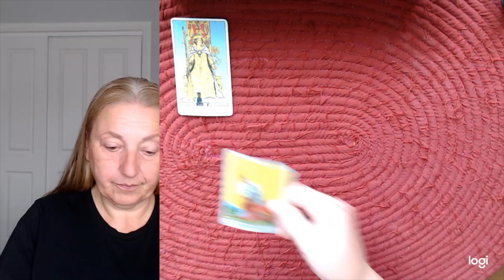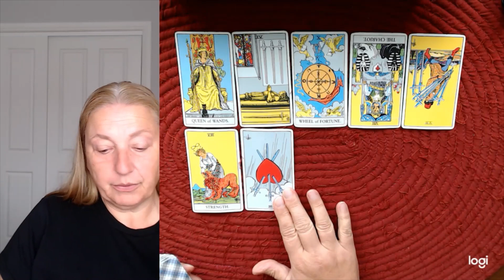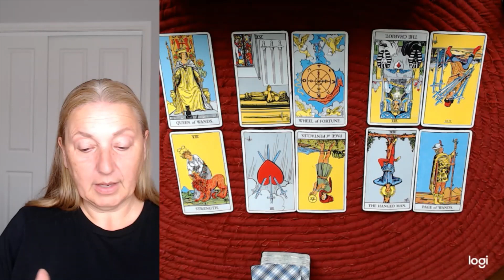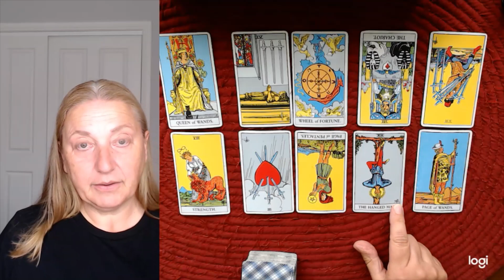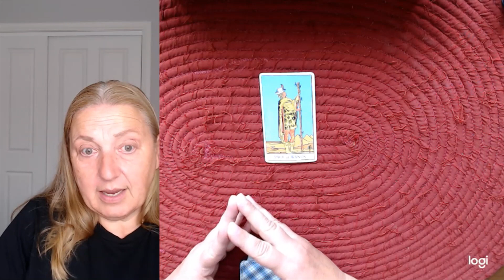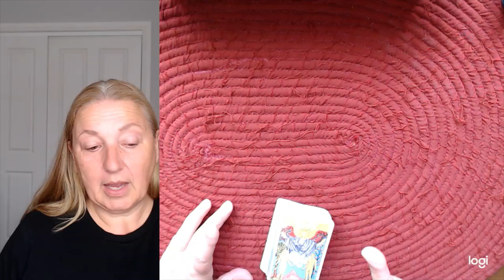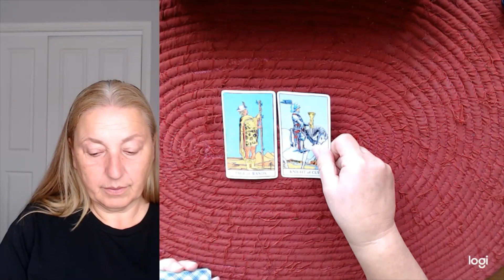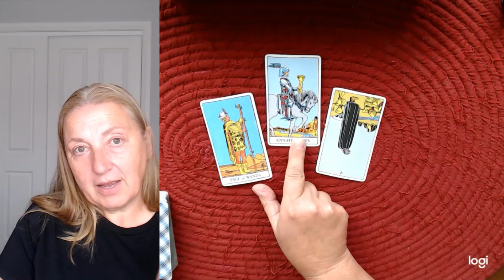Channelling Ra and the Law of One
Sorry, no personal readings for sale here.